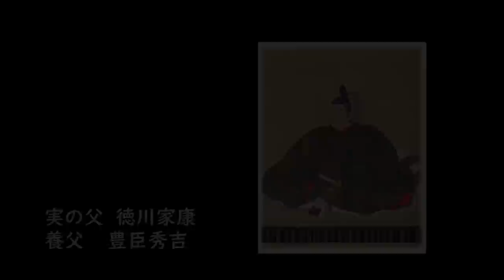日本史と城【北ノ庄城・福井城】天下に届かなかった柴田勝家と結城秀康の城 賤ケ岳の戦い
内容は現地案内看板や資料を基に作成していますが、様々な解釈があり史実と異なることがありますのでご承知ください。
朝倉氏が織田信長によって滅ぼされた後、この国を治めるようになったのは織田家家臣のなかでもNO.1の地位であった柴田勝家です。勝家は越前の一向一揆を平定し、現在の福井市に大きな城を築きます。柴田勝家が築いた北ノ庄城がどのような城であったのか、いまのところよくわかっていません。のちに家康の子である結城秀康がほぼ同じ場所に城を築いたからです。秀康が築いた城は後に福井城と改名され現在でもその遺構を確認することができますが、福井城は勝家の北ノ庄城を結城秀康が改築したともまったく別の城として築かれたともいわれており、謎だらけなのです。ただ、勝家が築いた北ノ庄城は足羽川と吉野川（のちの百間堀）が合流した位置にあったと言われ、石垣が発掘されています。河川が合流する場所は何もしなくても複数方向が防御できるので城を築くには絶好の場所。勝家の北の庄城もこの合流点に築かれたのです。北ノ庄城は7層の天守があがる、信長の安土城に匹敵する巨城であったと言われています。宣教師のルイス・フロイスは、「城及び他の屋敷の屋根が全てことごとく立派な石で葺かれており、その色により一層城の美観を増した」と記録しています。徳川家康の子結城秀康は関ヶ原の戦いにおいて上杉征伐に参加し、そのまま宇都宮城にとどまり上杉氏への守りに備えました。上杉軍が攻めてくることはなく、ひたすら城を守っていたのですが、関ヶ原の戦いの戦功第一位とされ、越前の太守に封ぜられたのです。秀康が築いた城は後に福井城と改名され、現在もその遺構を確認することができます。